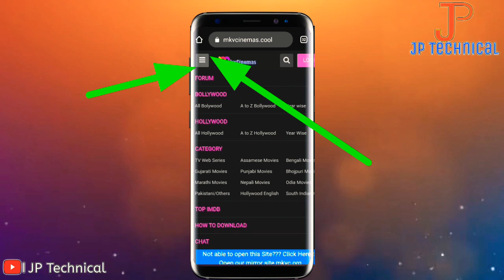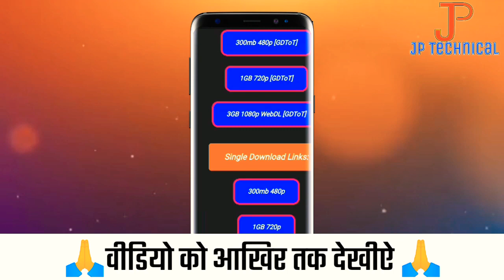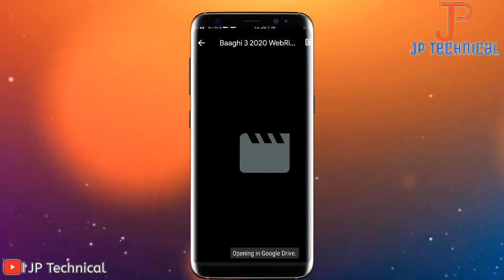how to download bollywood movie in Hindi || latest Bollywood movie kaise download Kare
Hello friends !

mitron main is video mein bataya hai ki Bollywood ki latest movie download kaise karen free me to is video ko jarur like kijiye share kijiye

Is channel main aapko latest video, latest phone update news, latest recharging plan, and social network updates, se Judi tamam jankari aapko milegi

tag---
bollywood movies,
hindi movies,
how to download movies,
How to Download Lateste Movie 2020,
New Movie Download Kaise kare,
Lateste Movie Download Trick 2020,
How to download any latest bollywood movie,
How to download any latest hollywood movies,
film download kaise kare,
google se movie kaise download kare,
movie download karne ki site,
movie download kaise karte hain,
film download karne ki website,
hindi movie download kaise kare,
new movie download karne ki site,
online movie kaise download kare,
2020 Top 1 Apps To Download New Movies,
Best Apps To Download Movies On Android Mobile,
Part 1,
BEST MOVIES APPS,
Movie Apps,
Best hindi dubbed movie apps,
hindi dubbed movie apps,
hollywood movies hindi dubbed best apps,
best movie app 2020,
movies app 2020,
best app for new movie,
new movie app,
Top 5 movies apps,
BEST webseries apps,
Movie Watching Apps,
online tricks and offer,
hindi,
tamil,
hindi dubbed movie,
gujarati movie,
horror movie,
amazing videos,
app,
2020,
Technical Masterminds live,
Techy Aman Lalani,
मूवी डाउनलोड कैसे करें,
bollywood latest movie download,
download movies on release date,
download movies,
how to download latest movie,
movies,
how to download latest movies,
download bollywood films,
download films,
full hd movies,
hindi movies,
bollywood movies,
bollywood full movies,
movie download,
movie download hindi,
movie download link,
movie downloads 2019,
movie download best Android phone app,
movie download kaise kare,
best movie downloading website,
2020 latest movies,
mkvcinema se download kaise kare,
how to download punjabi movies,
hollywood dubbed movie kaise download kare,
new movies website,
web series kaise download kare,
web series downloading websites,
how to download web series in free,
top movies download website,